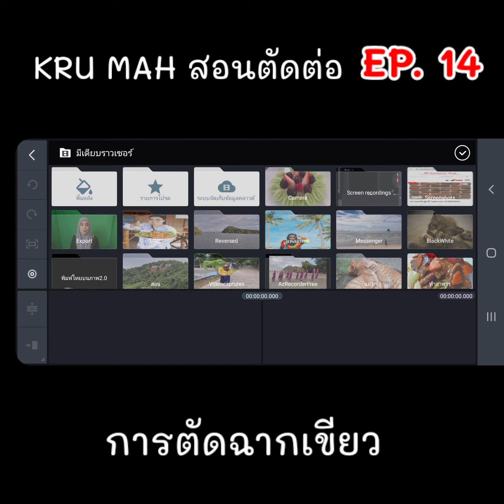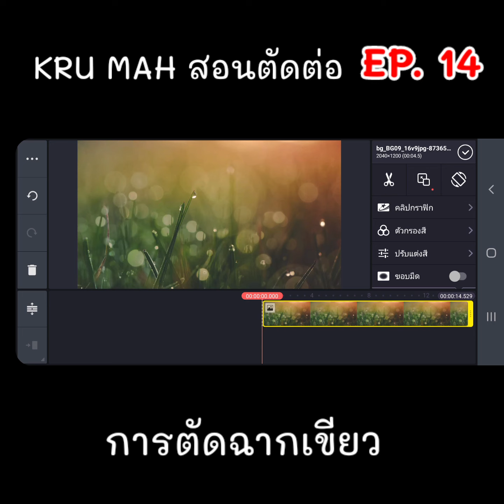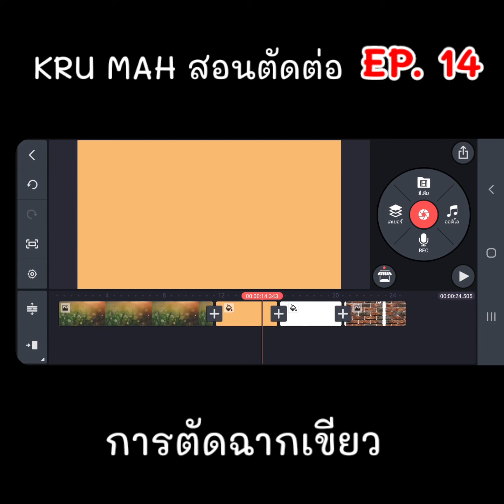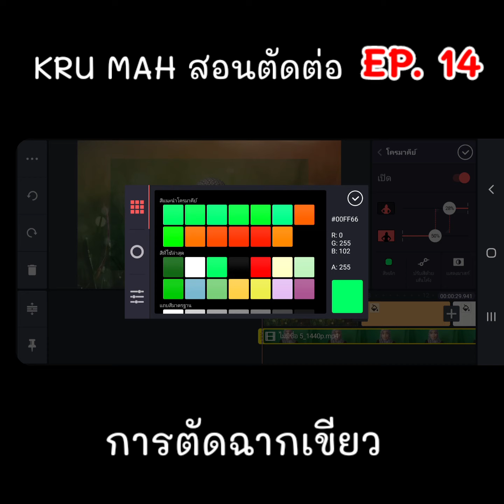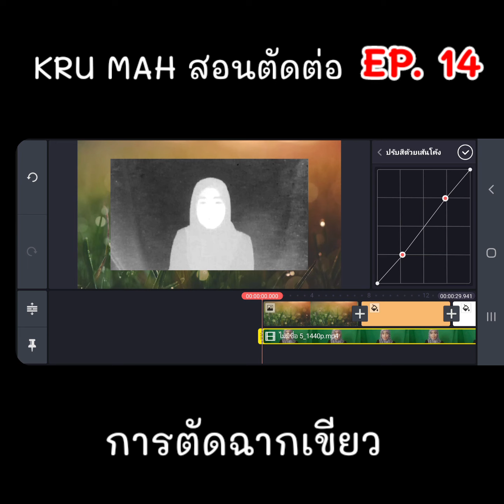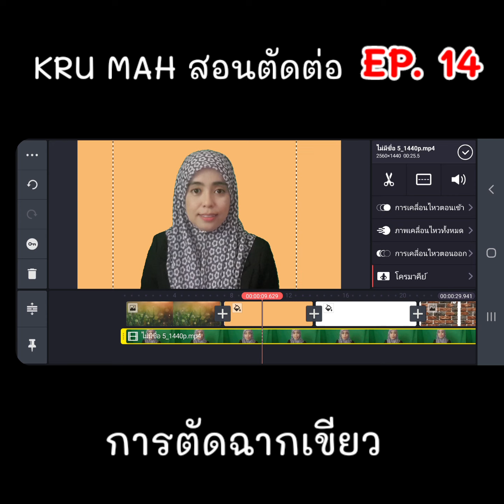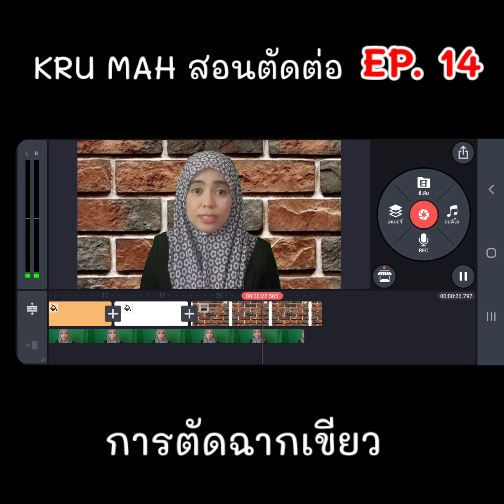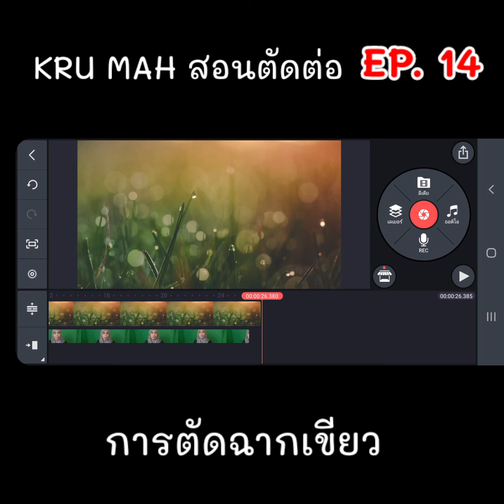สอนตัดต่อ VDO EP.14 การตัดฉากเขียว KINEMASTER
ตัดต่อ  VDO  ด้วยมือถือ